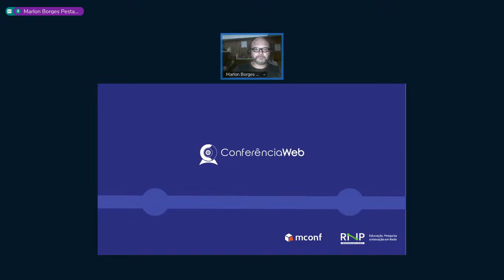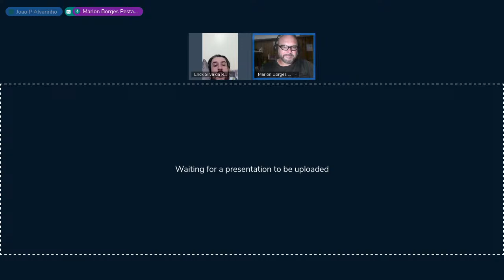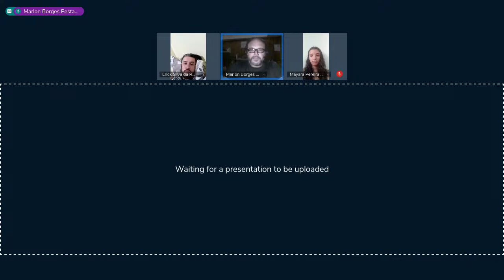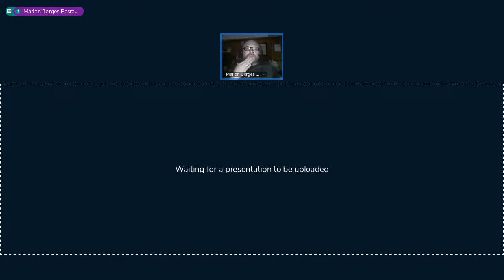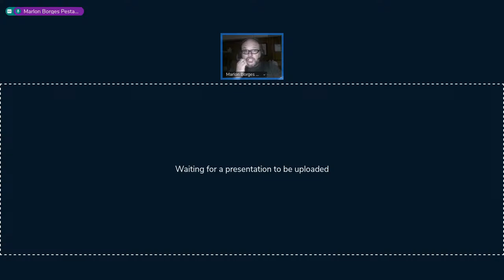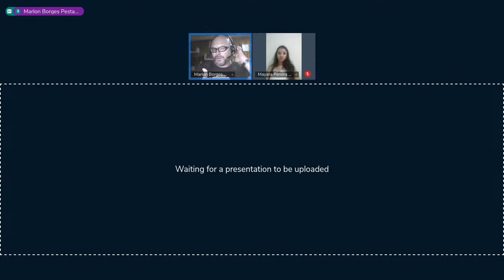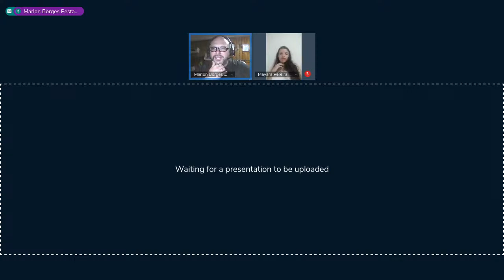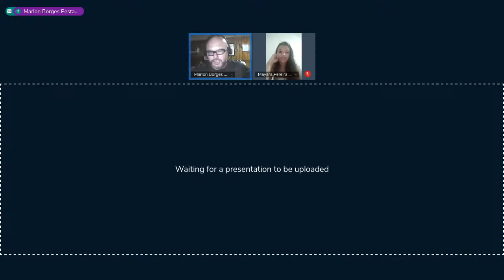ENSINO DE HISTÓRIA E CULTURA INDÍGENA NO RS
Aula final do 2° semestre de 2022 do PPGH FURG.
Professor da Universidade Federal do Rio Grande - FURG.
Instigante vlog de um arqueólogo que registra os sítios arqueológicos ao vivo e no local exato das descobertas. Visite casarões antigos e mal assombrados, fortificações e muralhas no interior de florestas nativas!